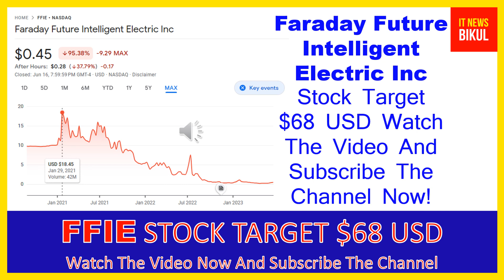FFIE Stock - Faraday Future Intelligent Electric Inc Stock Breaking News Today | FFIE Stock Target